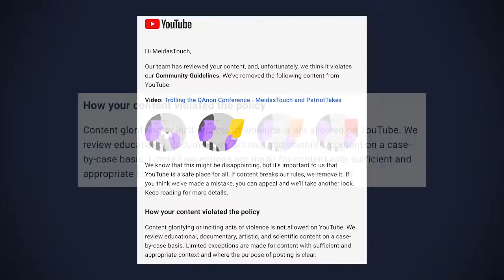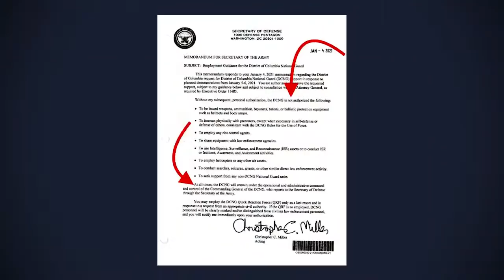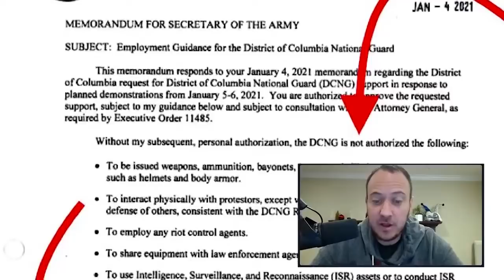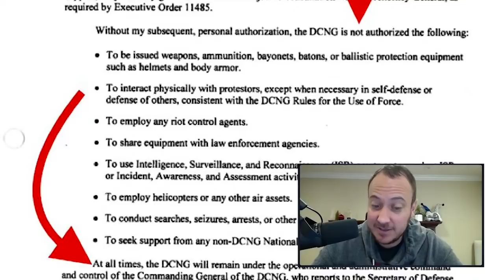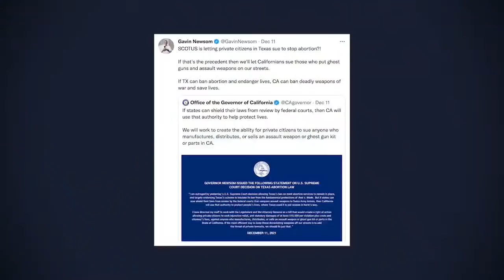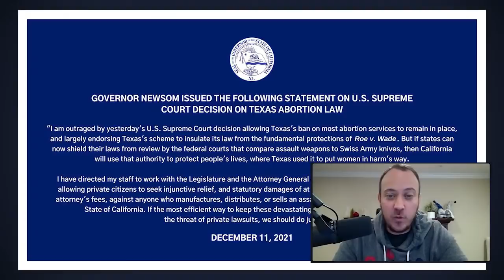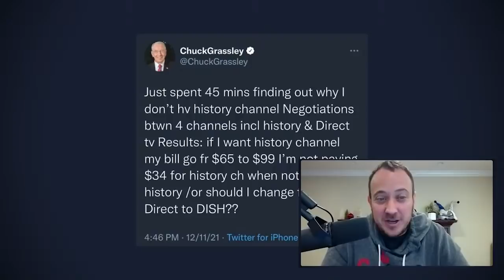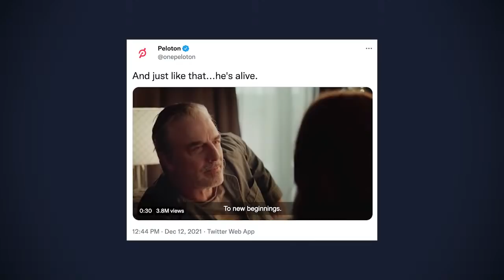Putting Humanity Back in Politics with Sen. Jen Jordan and Grant Stern | The MeidasTouch Podcast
On today's episode of The MeidasTouch Podcast we two incredible guests, Georgia’s State Senator and Candidate for Attorney General Sen. Jen Jordan and writer Grant Stern! During the interview with Sen. Jordan, we discuss what she can do to protect women in Georgia if Roe is overturned, election integrity and Kanye West’s publicist (?) trying to force a false confession from a Georgia election official. The remainder of the episode, the brothers discuss the tornadoes that hit midwestern and southern US states, CA Gov. Newsom’s response to the abortion ban and new information detailing Mark Meadows involvement in the Jan 6. insurrection.  We close the episode with a bombshell report from Grant Stern! Stern’s report (which can be found at grantstern.substack.com) unearths how Sidney Powell was mis-representing & not properly disclosing important legal filings in Florida and the potential repercussions from this action. As always, thank YOU for listening.

HOMEDICS AIR PURIFIER and use code MEIDAS

WONDERY: Listen to BUSINESS WARS: CHRISTMAS MOVIE WARS on Apple Podcasts, Amazon Music, or wherever you get your podcasts. You can listen ad-free by joining Wondery Plus in the Wondery app.